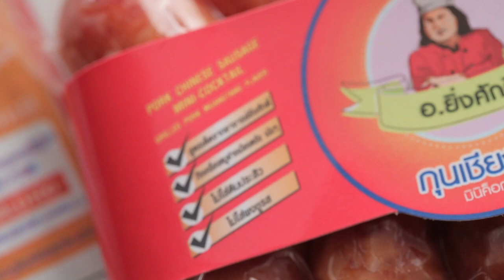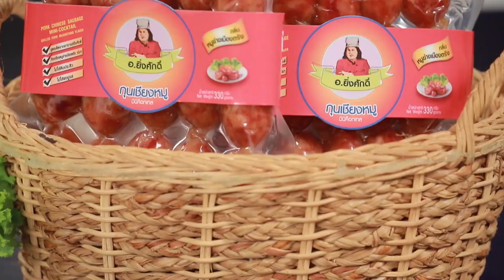'นานา' VS 'เท็ดดี้' เป่ายิงฉุบทำเมนู ซาลาเปาไส้หมูสับเกาหลี ​ l FOOD FIGHTO l EP.116 [1/3]